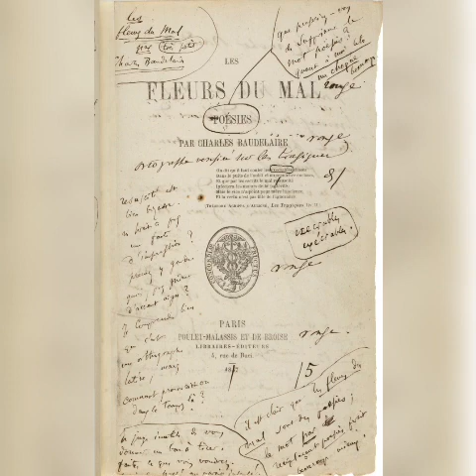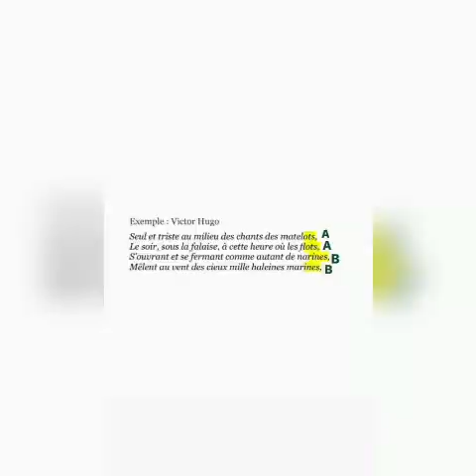youtube video #-C__suqWXG8